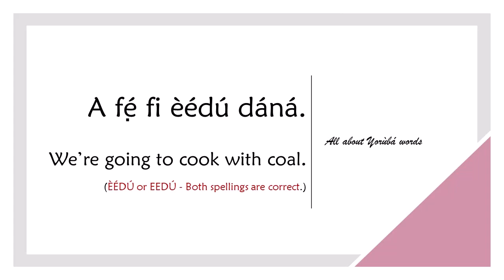How to say COAL in YORUBA